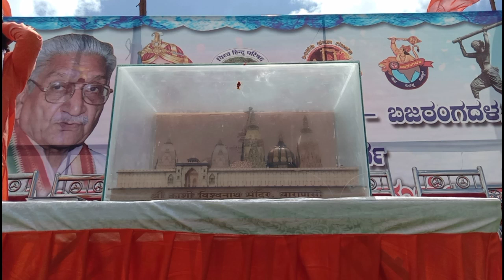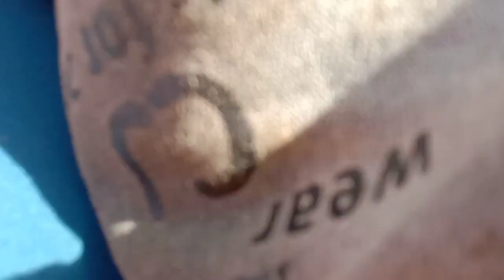ಬೃಹತ್ ಶೋಭಾ ಯಾತ್ರೆ ಹಿಂದೂ ಮಹಾ ಗಣಪತಿ 2022 ಚಿತ್ರದುರ್ಗ